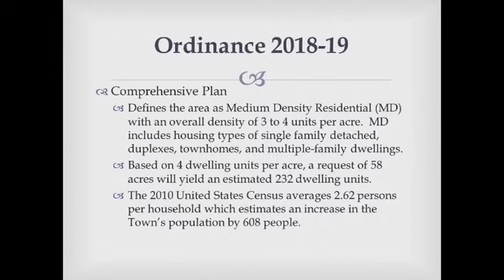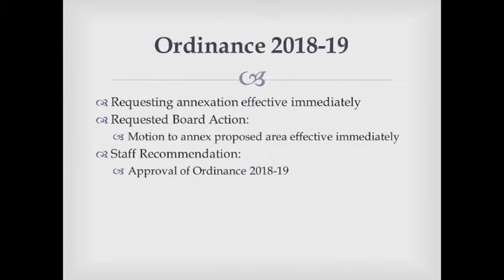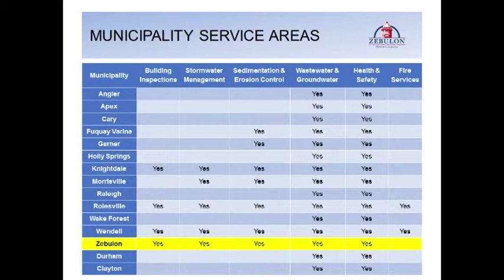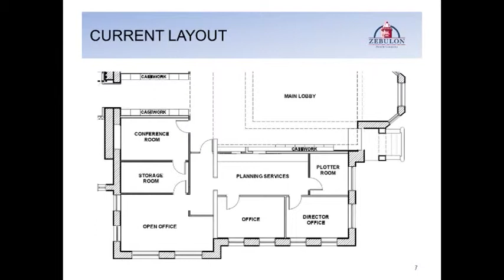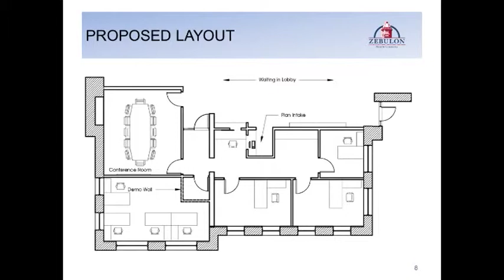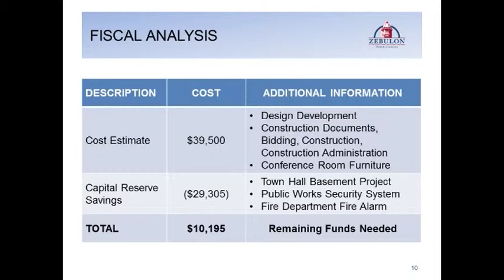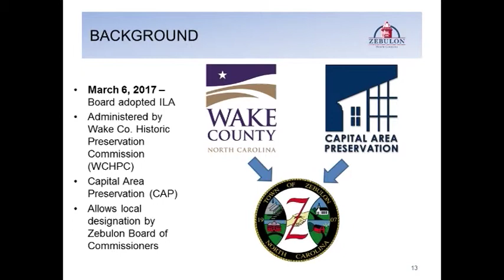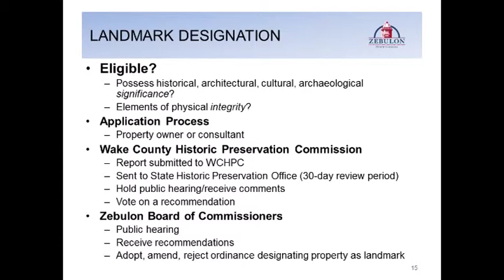Zebulon Board Meeting - January 8, 2018